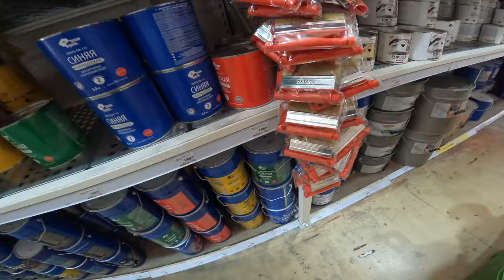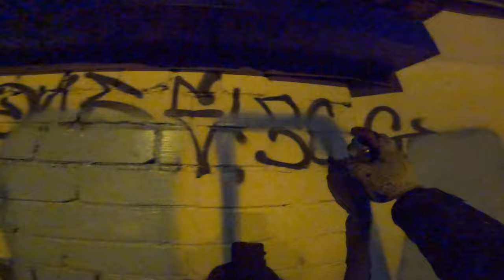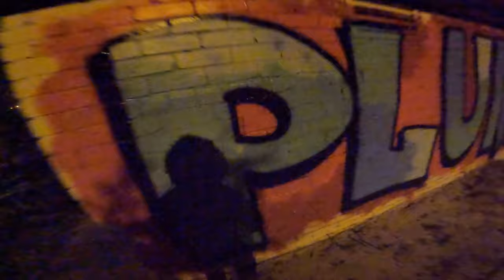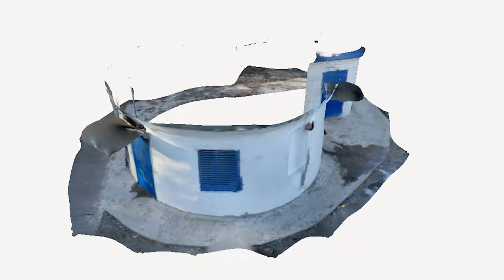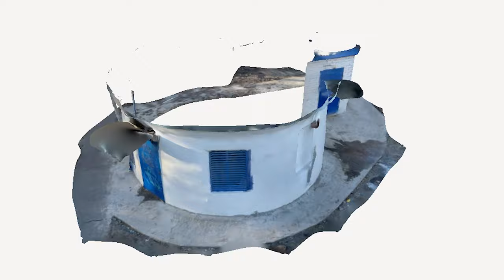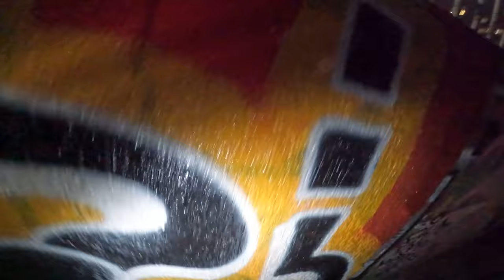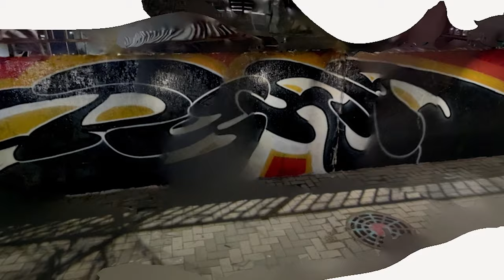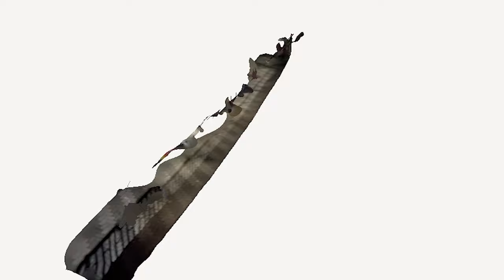GREY WALL ENEMIES. Spraying on the hall of fame, graffiti bombing on the hood.